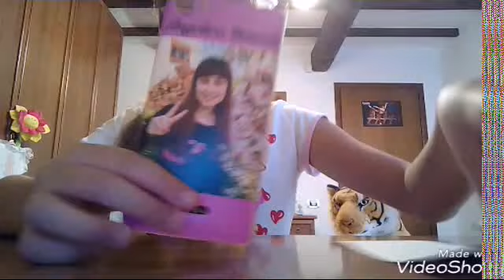Nuovo Giveaway 😊 Guardate il video fino alla fine 😉😁 -by •Angelica Kawaii 😘❤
Il primo che commenta metto il commento in primo piano 😉😁

Grazie mille per tutto il supporto che mi state dando 😊 Io vi voglio tantissimo bene come voi volete bene a me 😘 VVB ❤

Grazie mille per i 1.800 Iscritti 😁 Non credevo ancora a questo traguardo 😱😍
Grazie mille a tutti voi 😘😘😍🎉

Link del Distruggi Questo Diario :

Nomi dei Social :
Musical.ly : angelicaborghikawaii
Google+ : Angelica Borghi
21 Buttons : angelicakawaii_tumblr

Se questa Live vi è piaciuta lasciate un bel Like e mettetemi tanti commentini carini sotto alla Live 😀😘

Io vi saluto , TVB a tutti e al prossimo video 😊 Ciaooooooooooo 🤗😙

Mi sono dimenticata di dirvi che se non riuscite ad inviarmi una email , dovete scrivermi in privato o su Instagram o su Facebook / Messenger 😉